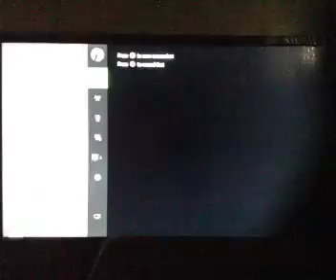Call of Duty Black Ops 3. Multiplayer.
With uh gavino and Sneaky Theaf. I Appreciate it.